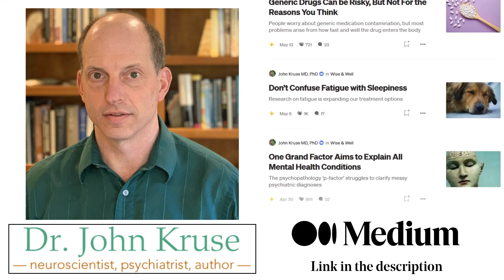Can Video Games Treat ADHD?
Chapter List:
00:00 Intro - Can Video Games Treat ADHD?
00:11 Take home message
00:49 EndeavorRx Game Development and FDA Approval
03:52 Study on EndeavorRx for ADHD
06:48 EndeavorRx Study Results
09:42 Test of Variables of Attention (TOVA)
12:38 Potential Issues and Side Effects of EndeavorRx
14:44 Outro

Streamed live January 8, 2021